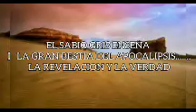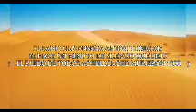SOLO PARA CAZADORES VERDADEROS QUE DESEEN HABILIDAD Y LLENARSE DE PODER.. PRESA # 79